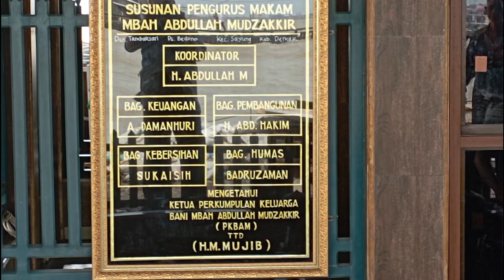Makam Terapung Syeh Abdulloh Mudzakir Sayung Demak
Belajar Bersama#
Berbagi Ilmu#
Sederhana Semoga Bermanfaat#
Lokasi makam Syekh Mudzakkir dapat dijangkau dengan menyusuri jalan utama Semarang-Demak, lalu menuju kompleks pantai Morosari di desa Tambaksari, Bedono, Sayung, Demak. Jawa Tengah. Setiba di pantai Morosari, pengunjung masih perlu menempuh jarak sekitar 1,7 kilometer untuk mencapai makam. Pengunjung bisa berjalan kaki menyusuri jalan setapak